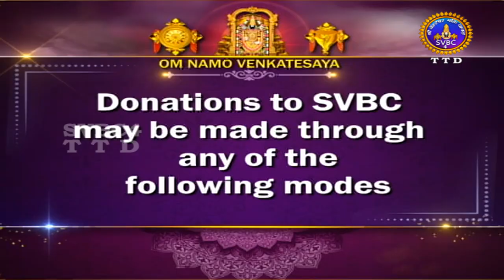Sri Padmavathi Ammavari Sukravara Abhishekam | Tiruchanoor || SVBC4 Hindi || 18-08-2023 || SVBC TTD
SRI PADMAVATHY MATHAJI KA KALYANOTSAV || TIRUCHANOOR || 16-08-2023 || SVBC 4 HINDI || SVBC TTD Padmavathy Mandhir# goddess Padmavathi or Mathaji Alamelumanga Consort of Lord Sri Venkateswara\Sri Maha Vishnu#The Mandhir is situated in Tiruchanoor\ Which is very nearer to Temple City of Tirupati#Called as ALAMELMANGAPURAM#Goddess Sri Mahalakshmi Mathaji emerged on the golden lotus at Padmasarovar#strong belief among piligrims that they should pave visit to padmavathi matha and seek divine blessins before they visit Tirumala Punyakshetra to Darshan Lord Venkateswara\LORD BALAJI\LORD VISHNU#The Mandhir is constructed by Maharaja Thondaman Chakravarthi#